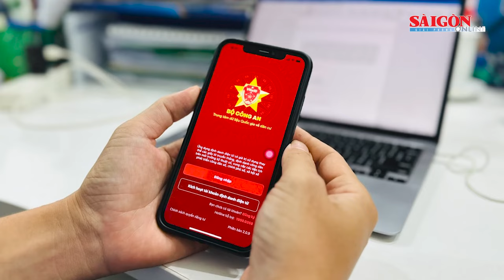Nghe điện thoại hướng dẫn kích hoạt VNeID, coi chừng mất tiền! | Tin nóng 12H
Bản tin nóng 12H 26-11 có các thông tin đáng chú ý sau: Viêm ruột thừa cấp do mắc xương cá; Bệnh hô hấp tăng khi trời chuyển lạnh; Bình Phước: 2 xe gắn máy tông trực diện, 4 người t:h:ương v:ong...